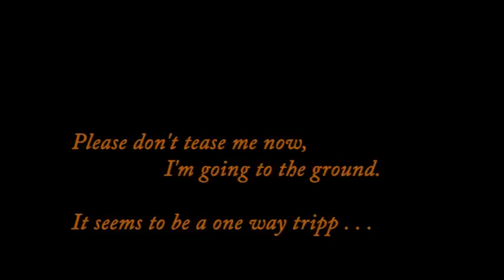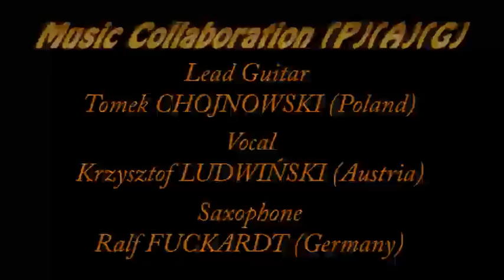Don't tease me now - KOLEŻKA LESZKA BAND feat BB Harpy (Sax)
KOLEŻKA LESZKA BAND - Music Collaboration 44
* Krzysztof LUDWIŃSKI (Koleżka Leszka) - vox, music & lyrics, audio/video editing,
** Ralf FUCKARDT (BB Harpy) - Saxophone
*** Tomek CHOJNOWSKI - lead guitar

Polski  -  Muzyka i słowa Krzysztof Ludwiński
Nie ośmielaj mnie,
nie prowokuj łez
- to funkcjonuje tylko raz.

Nie będę Tobie przeczył,
zabiorę swoje rzeczy,
nie będę dzwonił, kiedy śpisz...

English - music & lyrics Krzysztof Ludwiński
Please don't tease me now,
I'm going to the ground.

It seems to be a one way tripp...